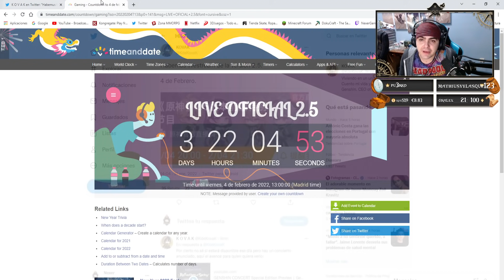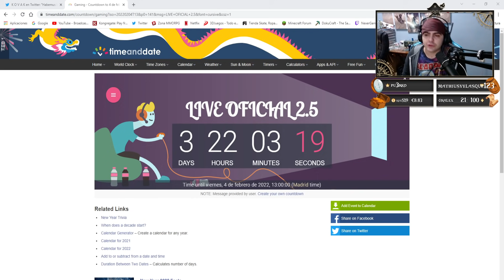¡300 PROTOGEMAS! LIVE OFICIAL 2.5 - Cuenta atras - COUNTDOWN GENSHIN IMPACT gameplay español | NEXER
Hoy os traigo como siempre la cuenta atras e informacion del live oficial de mihoyo de genshin impact de la version 2.5.

Ordenador:
Caja: PHANTOM 820
Procesador: RYZEN 1800X
Placa Base: CROSSHAIR VI HERO
GPU: ASUS GeForce ROG Strix Gaming GTX 1080Ti OC
Ram: G.SKILL FlareX DDR4 3200 PC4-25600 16GB 2x8GB CL14
FUENTE DE ALIMENTACION: CORSAIR RM850X 850W 80 PLUS GOLD MODULAR
SSD: 1x 250GB SAMSUNG 850 EVO
Refrigeracion Liquida: KRAKEN X62
HDD: 1x 1TB WESTERN DIGITAL
Grabadora: Asus DVD/BlueRay